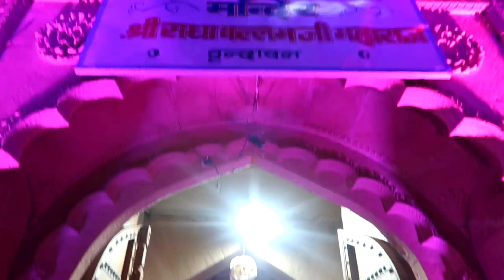Pahuch Gye Bihari Ji Ke Darshan Ke Liye | Mannat Mangi Thi Yha Riyansh ke Liye